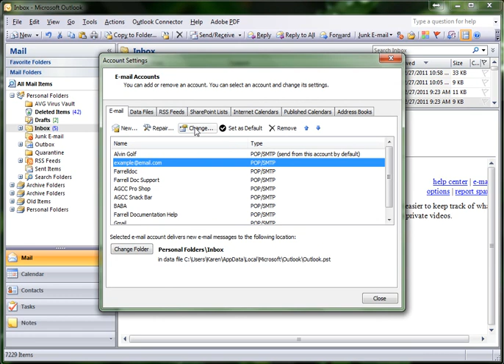Tutorial: Set Outlook to Delete Email from Server Automatically: Outlook 2007, 2003, or Below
To prevent your email account from reaching or exceeding its quota, you can set Outlook or your other email client to delete email on the server after it has downloaded the messages. This 27 second video demonstrates how to easily set up this feature.